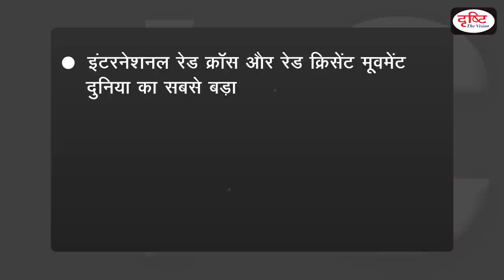International Committee Of The Red Cross (ICRC) - Organization| Drishti IAS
The ICRC is an independent, neutral organization that ensures humanitarian protection and assistance to victims of war and armed violence. This organization promotes laws around the world that protect war victims. Its founder is Henry Dunant and its headquarter is located in Geneva. Drishti  IAS is pleased to bring ‘organization’ - covering all relevant and important topics from UPSC point of view. This program will help you a lot in making the answers authentic in the mains examination as well.

1. Videos by Dr. Vikas Divyakriti To

2. Concept Talk- By Dr. Vikas Divyakirti

6. To The Point- Special

8. UPSC PT Prelims Practice Quiz